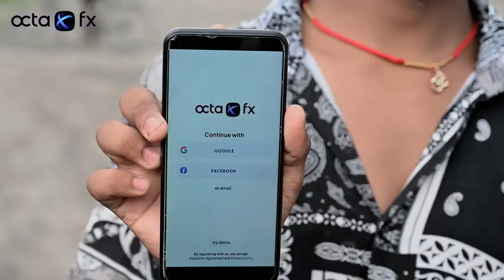malikana|| मालिकाना|| mani miraj vince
Maniraj ka malikana video and comedy video top up money Mirage